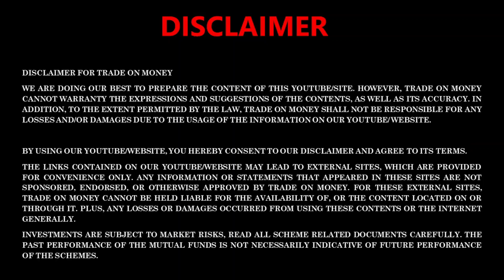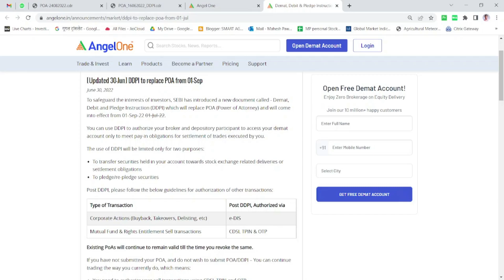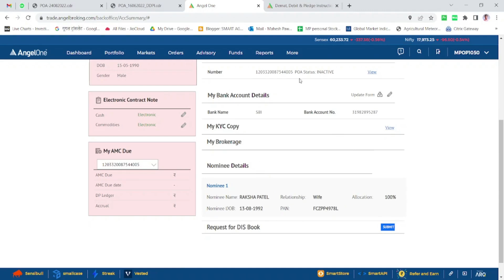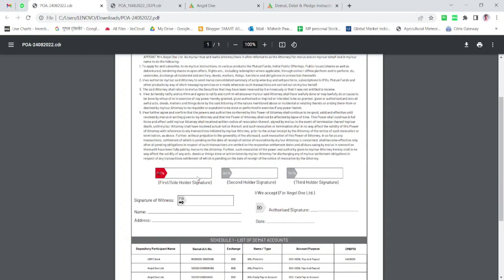Angel One ka DDPI & POA Form kaise bhare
DDPI Form
DDPI & POA Form of Angel One
Demat, Debit & Pledge Instruction (DDPI) to replace POA

The Securities and Exchange Board of India (SEBI) issued a circular dated April 4, 2022, stating that the Power of Attorney (PoA) usually granted to stockbrokers and depositories will no longer be allowed from July 1, 2022. The PoA will, instead, be replaced by a separate Demat, Debit, and Pledge Instruction (DDPI).
Start Investment With Top Brokers & Support Lifetime.
Now Open Demat & Trading A/C & Get More Free Gifts.